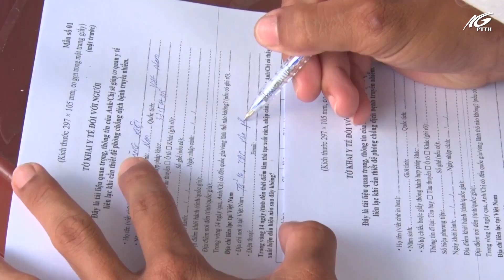Phú Quốc xét nghiệm test nhanh Covid -19 bốc tách F0 ra khỏi cộng đồng | THKG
Thành phố Phú Quốc đang khẩn trương lấy mẫu xét nghiệm test nhanh  SARS - Cov 2 đối với người dân trên đảo nhằm tầm soát và kip thời bóc tách F0 ra khỏi cộng đồng, ngăn chặn nguồn lây nhiễm Covid – 19.